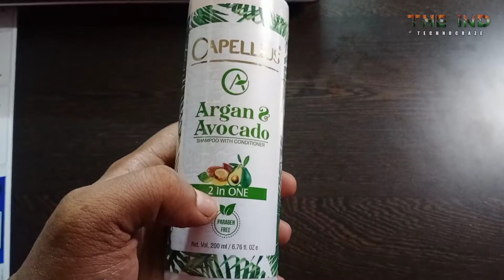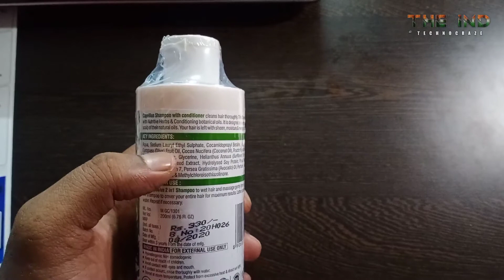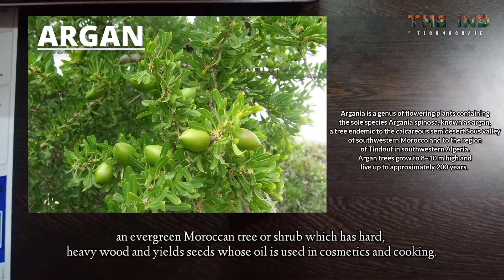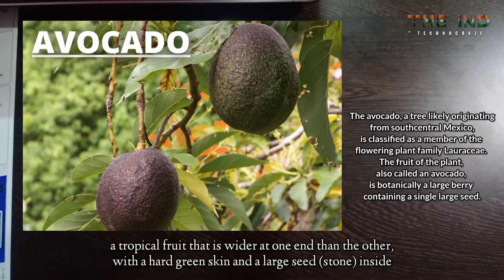Best shampoo in the world |Tiens Capellius Shampoo |All types of hair |Growth & shine. Honest Review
👉Follow Instagram ID If you want to stay motivated and stay positive in your life.

If you want to stay motivated and stay positive in your life.
TIENS CAPELLIUS SHAMPOO :
Helps in reduced trans epidermal water loss from scalp as well as intense moisturization. Helianthus Annuus (Sunflower) Seed Oil: It acts as a natural conditioner. Hydrolyzed Soy Protein: It binds moisture and specifically improves the tensile strength of hair. It adds shine, body, and manageability to hair.

❇️ARGAN - Argania  (Berber: ⴰⵔⴳⴰⵏ argan) is a  genus  of  flowering plants  containing the sole species Argania spinosa, known as argan, a  tree  endemic  to the  calcareous  semidesert  Sous  valley of southwestern  Morocco and to the region of  Tindouf  in southwestern  Algeria.  Argan trees grow to 8–10 m (26–33 ft) high and live up to approximately 200 years. They are thorny, with gnarled trunks and wide spreading crown. The crown has a  circumference  of about 70 m (230 ft) and the  branches  lean towards the ground.

The  leaves  are small, 2–4 cm (0.79–1.57 in) long, and oval with a rounded apex. The  flowers  are small, with five pale yellow-green petals; flowering in April. The  fruit  is 2–4 cm (0.79–1.57 in) long and 1.5–3 cm (0.59–1.18 in) broad, with a thick, bitter peel surrounding a sweet-smelling but unpleasantly flavored layer of pulpy pericarp. This surrounds the very hard nut, which contains one (occasionally two or three) small, oil-rich seeds. The fruit takes over a year to mature, ripening in June to July of the following year.

✴️AVOCADO - The  avocado  (Persea americana), a tree likely originating from southcentral Mexico, is  classified as a member of the  flowering plant  family  Lauraceae. The fruit of the plant, also called an avocado (or  avocado pear  or  alligator pear), is  botanically  a large  berry  containing a single large seed.[5] Avocado trees are partially  self-pollinating, and are often  propagated  through  grafting  to maintain predictable fruit quality and quantity.

Avocados are cultivated in  tropical  and  Mediterranean climates  of many countries, with  Mexico  as the leading producer of avocados in 2019, supplying 32% of the world total.

The fruit of domestic varieties has a buttery flesh when ripe. Depending on the  variety, avocados have green, brown, purplish, or black skin when ripe, and may be pear-shaped, egg-shaped, or spherical. Commercially, the fruits are picked while immature, and ripened after harvesting.